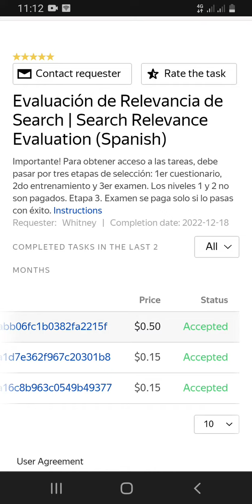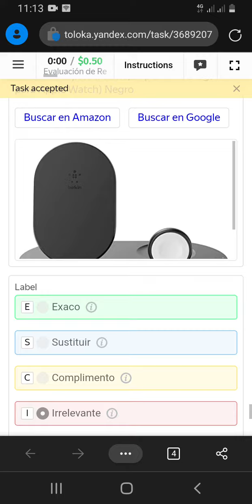Evaluación de Relevancia de Search | Search Relevance Evaluation (Spanish) Exam 0.50